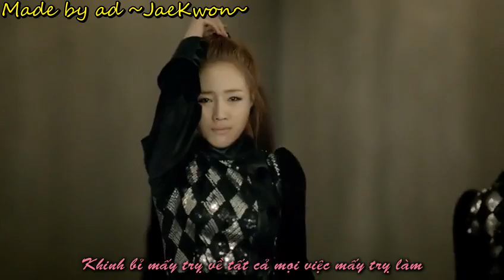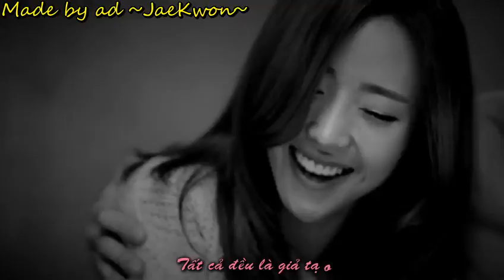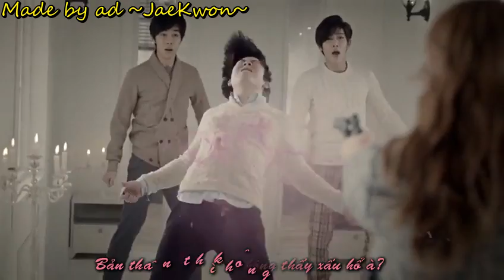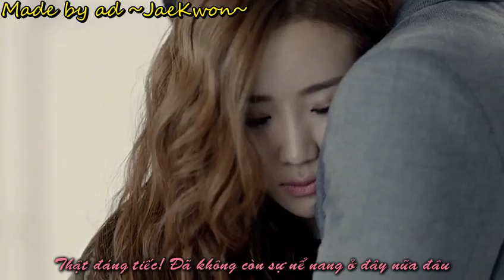[Anti T Ara] Dalshabet -- Hit U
Chữ lần này ad làm hơi nhỏ! Các bạn zoom màn hình lên nhé! :3